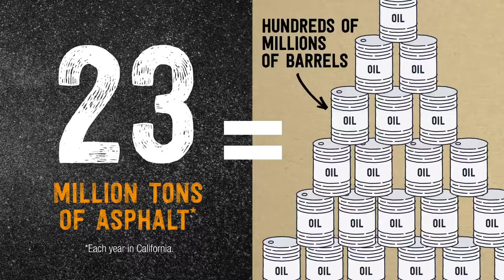Asphalt Doers Chevron Oil Energy - The Power of YOU!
Oil and a heck of a lot of rocks makes asphalt, and that help DOERS move smoothly across California – whatever ride they choose.

America is a nation of DOERS. The hard working and the smart working, the all-in going all-out, with the kind of can-do work ethic that defines America.

DOERS build the dams and the railroads. They built the Golden Gates and the Empire States. Doin’ got this nation done.

DOERS are inventors and teachers and farmers and builders and moms and dads and scientists and librarians and bakers and coders and machinists and, well, anyone else who wakes in the morning ready to get doin’.

And all this doin’? It takes energy. And it’s our job to make sure there’s enough energy to keep DOERS doin’ the stuff DOERS do.

Human Energy

Writer: Erik Izo
Executive Creative Director: Haydn Morris